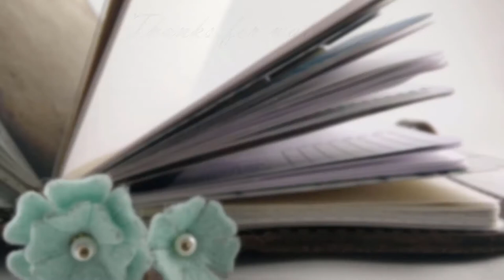OMiMBJ Wrap-Up and Channel Update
Thoughts on my recent April-long experiment, plus some info on the mid-term future of this channel. :)